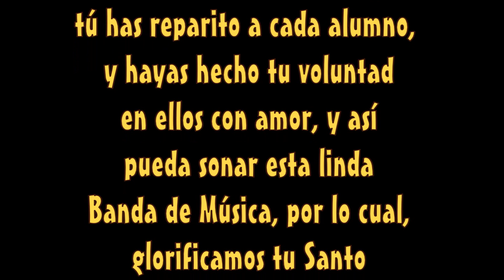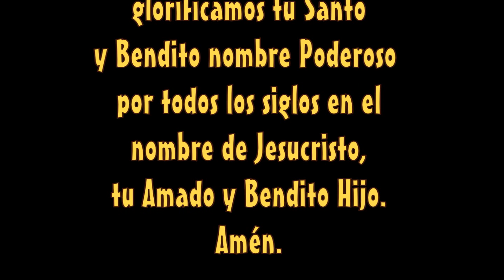BANDA DE MUSICA DEL LICEO NAVAL GERMAN ASTETE 16-12-2014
Gracias a Dios bendito, la Banda del Liceo Naval Germán Astete, se está incrementando cada vez más. Gloria a Dios. 16 de Diciembre del 2014